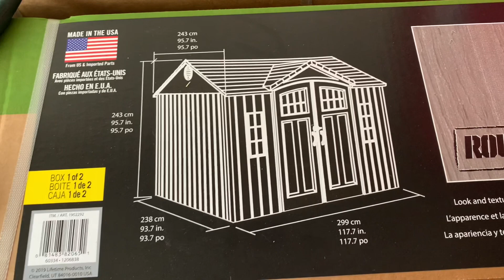Nervous About Our Oak Staircase Stain Colour | Family Vlog